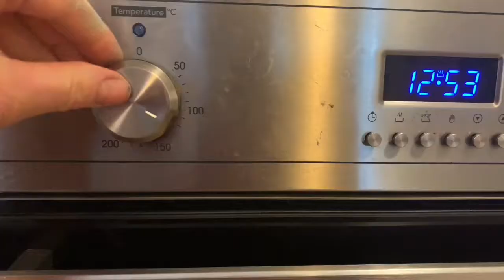Pebeo art & craft project - Mug painting with Porcelaine range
Watch this easy-to-follow project video and learn how to use the Pebeo Porcelaine range of ceramic paints to create your own personalised mug.   A great gift idea or to personalise for yourself.

Ready, set, get painting!